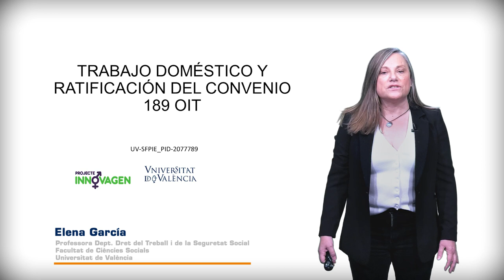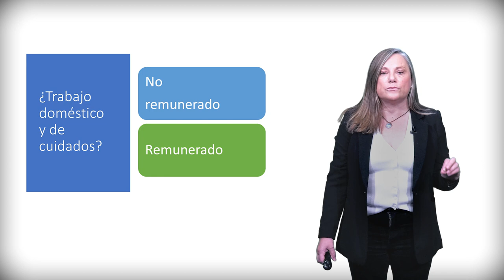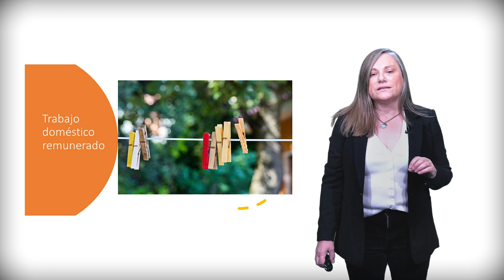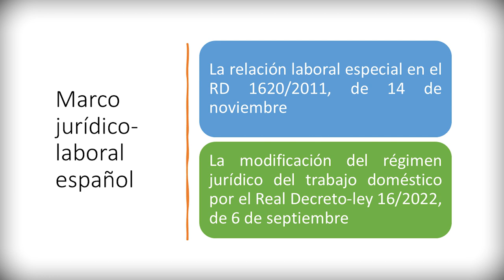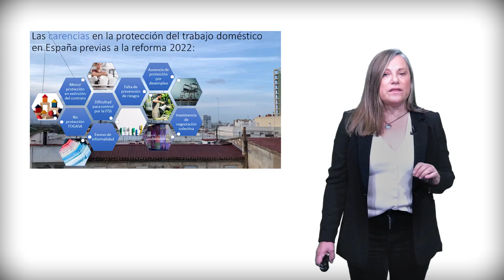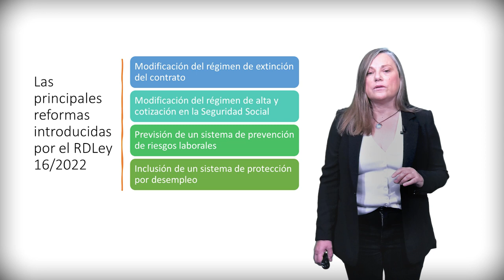TRABAJO DOMÉSTICO Y RATIFICACIÓN DEL CONVENIO 189 OIT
Autora principal: Elena García Testal

 Aproximación a la importancia que la ratificación por España del convenio 189 de la OIT ha tenido para el trabajo doméstico remunerado -es decir, el realizado por una persona ajena al círculo familiar y a cambio de una remuneración.